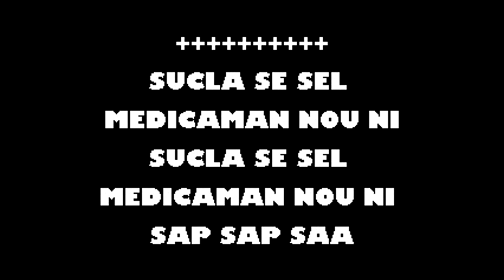La Medicina (EN VIVO) Wilfrido Vargas Karaoke